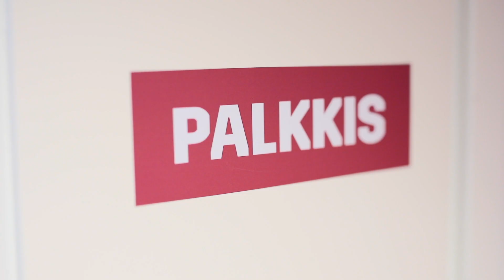Kiertotalouden käytännön tekijä: Palkanlaskija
L&T on tarjonnut Noora Matilaiselle mahdollisuuden edetä
talossa uusiin tehtäviin. Nyt hän huolehtii, että palkat
maksetaan ajoissa ja oikean kokoisina. Omassa arjessaan Noora on tehokas kierrättäjä.